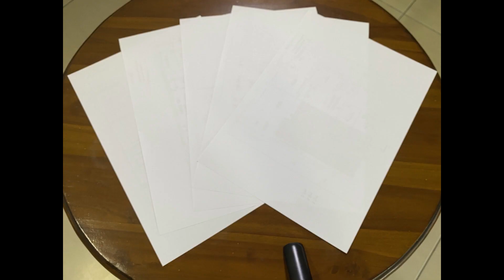Fruit of the Spirit : Kindness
Come join us for a fun time together

Praise and Worship link:
聖靈的果子 Fruit of the Spirit 敬拜MV - 兒童敬拜讚美專輯(9) High to the Sky